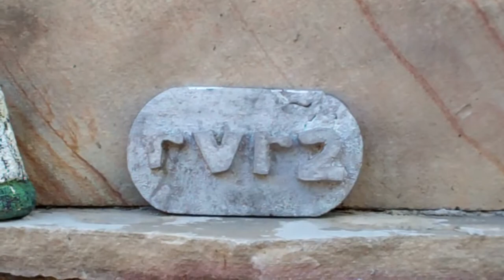My Aluminum Ingot! My New One!!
Received this custom made aluminum ingot yesterday from my YouTube buddy, 1puglife's smelting operation up there in Inwood, Ontario, Canada..